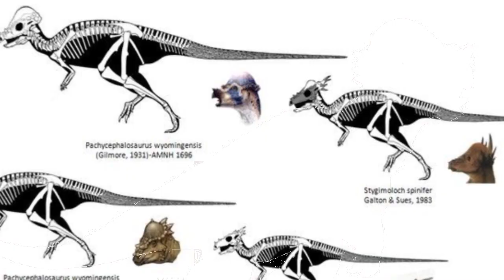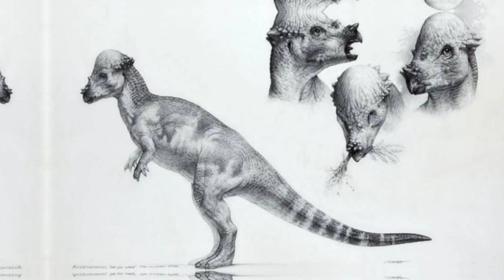STIGYMOLOG E PAKYCEFALOSSAUROS CONHEÇA A DUPLA DE CABEÇAS DURAS!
SÃO BEM LEGAIS ESSES 2!

SÃO BEM FORTES E AGRESSIVO ADORO BASTANTES OS DOIS!